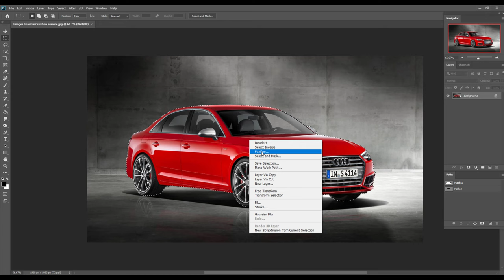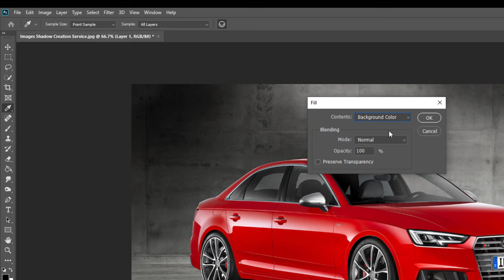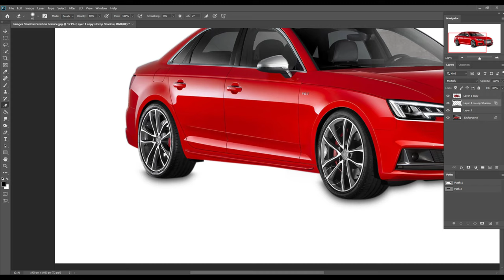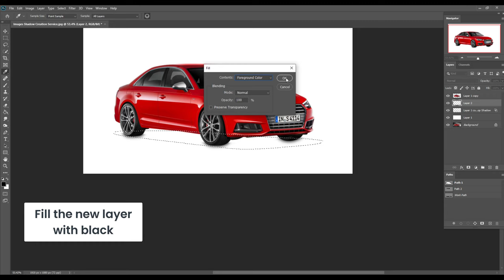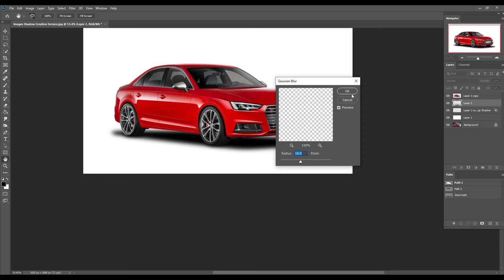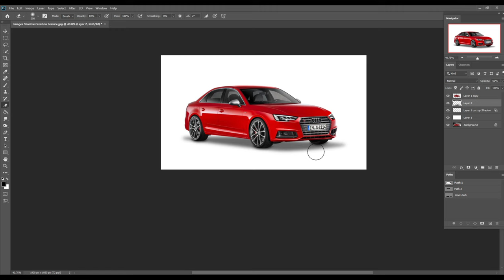How to Create Image Drop Shadow Creation in Photoshop Tutorial 2023 - CPH Graphics Media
This video demonstrates how to create image drop shadow creation in Photoshop Tutorial 2023. By following the simple steps in this tutorial, you can achieve a realistic shadow effect that will make your images more professional and eye-catching.

In this video, we'll be creating an image drop shadow in Photoshop. This is a great way to create depth and dimension in your designs. We'll start by creating a basic shape, and then adding a shadow that follows its contours. Finally, we'll adjust the transparency to create the perfect effect.

Read step by step tutorial on our blog!

This tutorial also covers,
how to add a drop shadow to an image in photoshop
how to add a drop shadow to text in photoshop